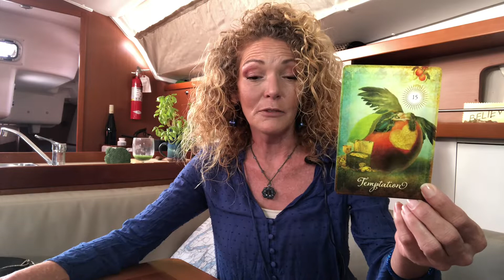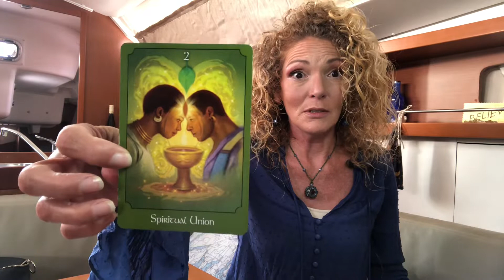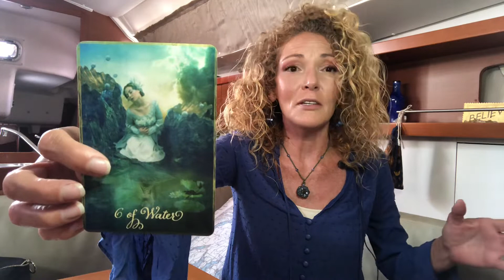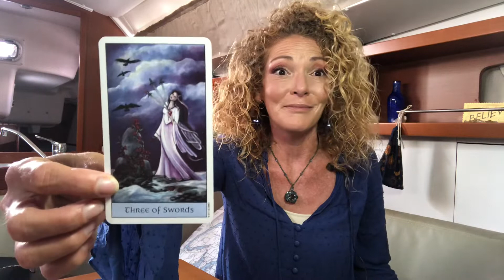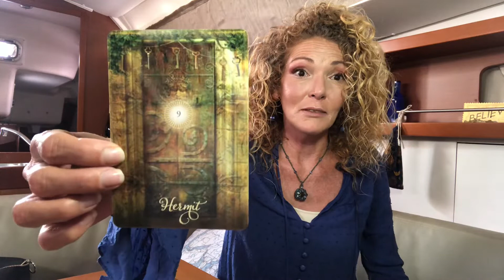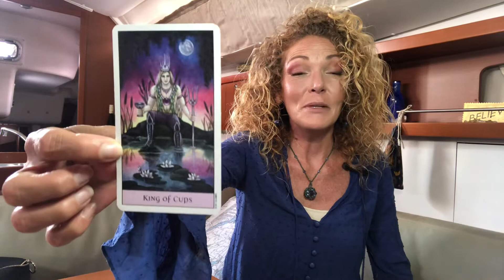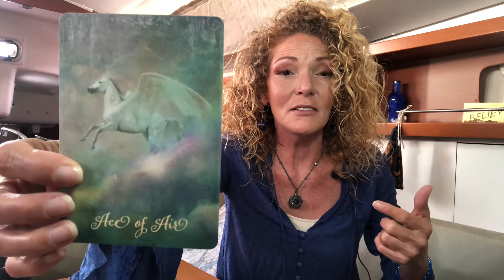LEO BE GOOD TO YOU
See page “About” page for payment links 🤗 also Facebook, Instagram and Twitter links.

Services on Special $:

🔥🔥🔥 Akashic reading & clearing $111.11🔥🔥🔥 Soul Realignment level one

🌏🌏🌏Manifestation Blueprint & Divine Soul Blueprint Activations $44.44 🌏🌏🌏

🎁🎁🎁 Upper Chakras 9-12 Activations $44.44 🎁🎁🎁

🔮🔮🔮 Personal tarot card readings $33.33🔮🔮🔮

🔥🔥🔥 Akashic Relationship Reading $11.11 🔥🔥🔥

🦋🦋🦋 Akashic Future Reading $55.55  🦋🦋🦋

💜💜💜 Live Sessions (60 minutes) $222.22 💜💜💜

🌎🌎🌎 Shefa abundance activation $44.44 🌎🌎🌎

♥️♥️♥️ Akashic soul profile only (included in the Akashic reading and clearing level one) $44.44 ♥️♥️♥️

☘️☘️☘️ Akashic Money Reading and Clearing (includes five sessions, delivered weekly) $444.44 🍀🍀🍀

For all PayPal transactions, please add an additional 10% for services purchased.

About me:
Taurus
Twin Flame in full Union
Starseed from Mintaka
Advanced soul realignment practitioner
Manifestation coach
Reiki master
Akashic records master
Primary gift Divine power (7th chakra)
Clairvoyant
Clairaudient
Clairsentient
Empath
Medium
Channel
Light worker

Soul Specializations:
Dream master
Melchizedek Priesthood

🧚‍♀️Blessings into Infinity🧚‍♀️